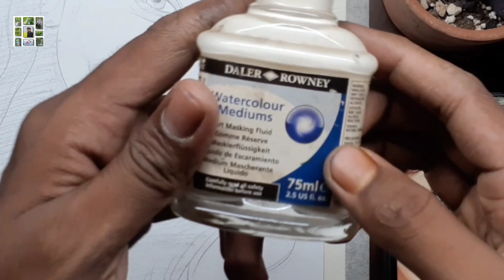Watercolor Portrait | @Sulagna7 | ART BIIN | Ankan karmakar.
Artist - ANKAN KARMAKAR.
portrait painting, portrait painting acrylic, portrait painting tutorial, portrait painting for beginners,